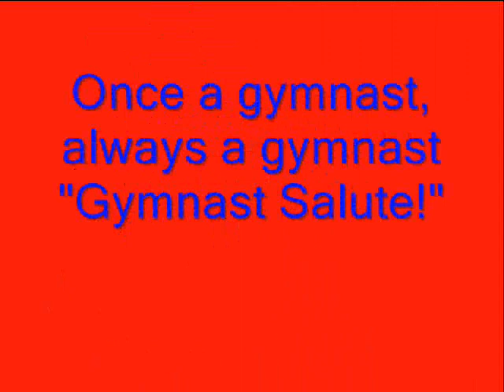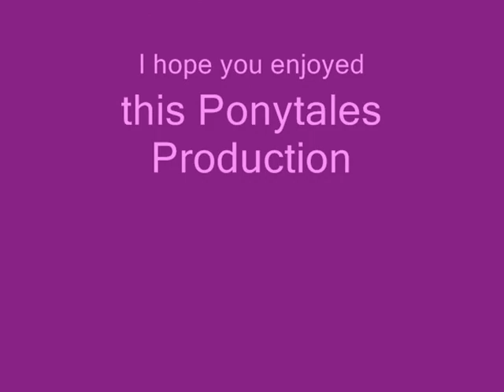Bee & *STAR*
video response to Koolest Horse !!